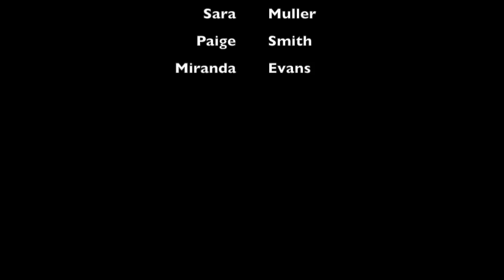The Great Wagon Riding Adventure! An AGSM Film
Its a nice day out, and the girls are bored, so they go and have some crazy wagon riding fun! However, Kanani thinks its too dangerous. After a pinecone mishap, all the girls realize that maybe Kanani was right... In the end, they all had fun, and everything worked itself out!

Hey everyone! Yes, yes, I know its been a long time since I've uploaded an AGSM, but instead of telling you a bunch of excuses, I'm just going to apologize. I'm sorry. But, Im back! :D And I mean it ;)
Anyway, I hope you liked this stop motion. The dolls and I worked really hard on it, and we also had loads of fun filming! I'm super proud of the end result! I have a few videos planned, and one thats almost done editing, so I should be uploading quite frequently now :)